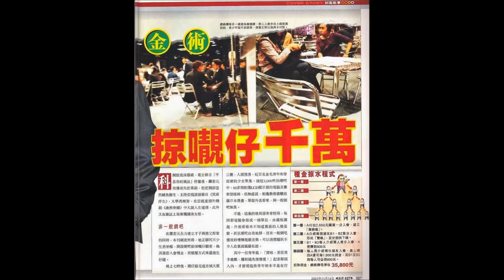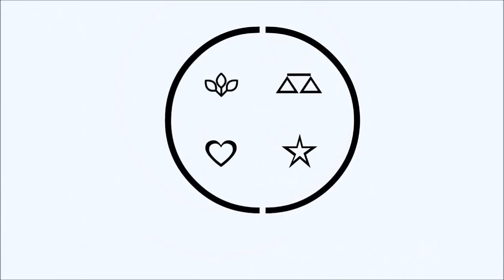[Ray Regulus] 蕭若元曾投共產黨, D100 黎則奮Q爺力證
謎米 meme hong kong 海外蕭析退休蕭析 (老蕭) 蕭若元借 copyright 打壓我言論自由, 我算L數, 但係 youtube 朋友主动報舊料, 老蕭曾投共產黨, 扼九人錢, 我認為有關公眾利益轉播...